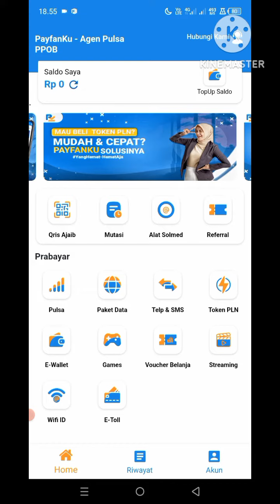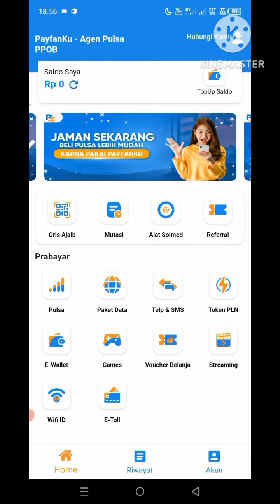CARA MEMBUAT KODE QRIS AJAIB PADA APLIKASI PAYFANKU